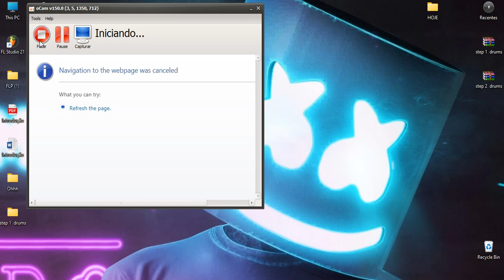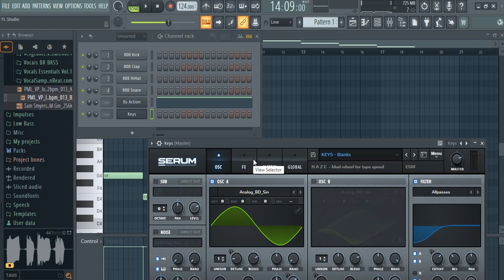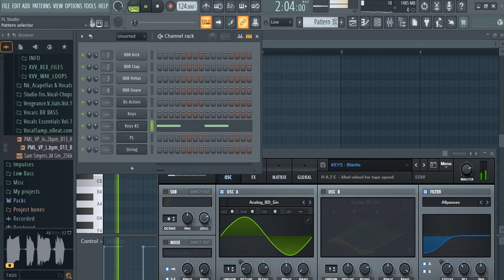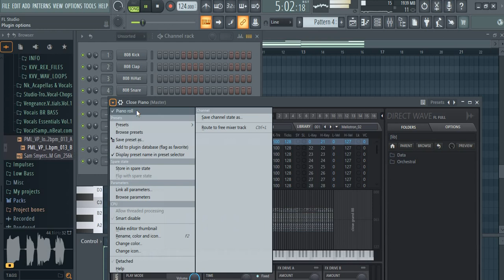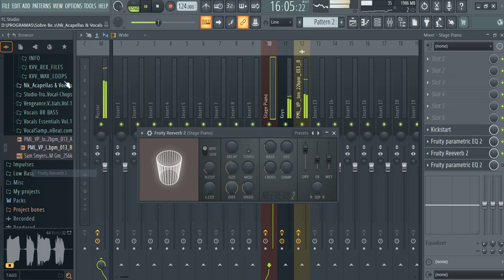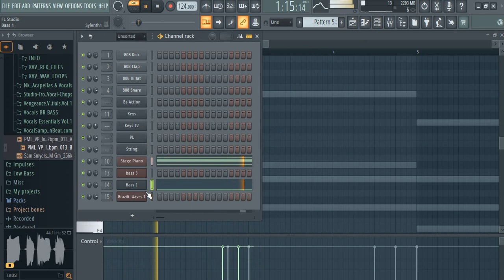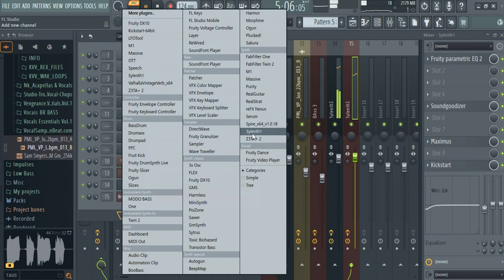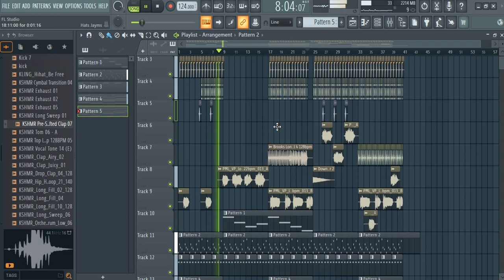Como Criar Bass House / Slap House do ZERO ***OUTNOW***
DE VOLTA GALERA SE INCREVE AI PARA MAIS, AGORA TODA SEMANA TEM VIDEO...
🔌 VST, Plug-ins
       FL Studio 21

STMPD RCRDS Style / Bass House Template by Gatasso Project File
FL Studio Template + FREE FLP + Samples + Presets
*ForStudyPurposeOnly